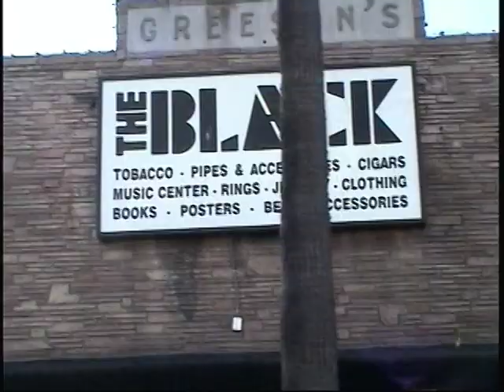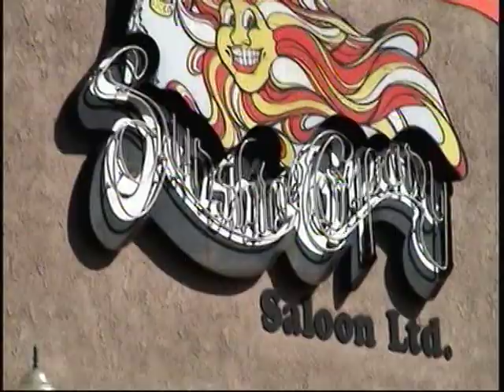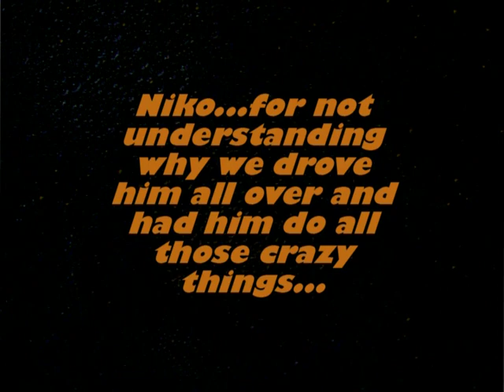Niko's Magnum PI video 2007